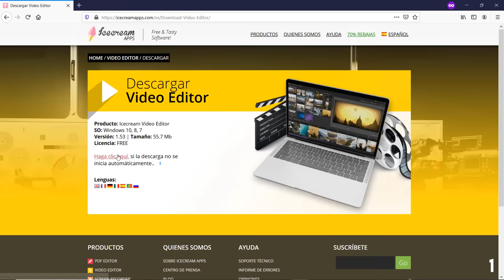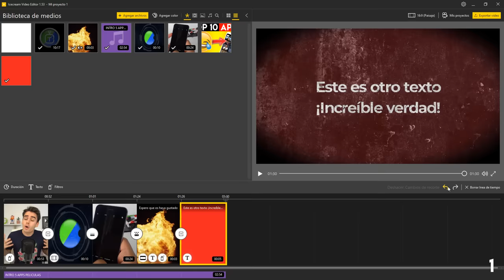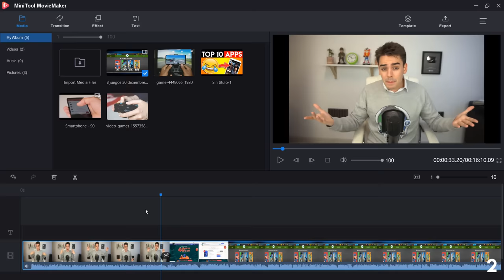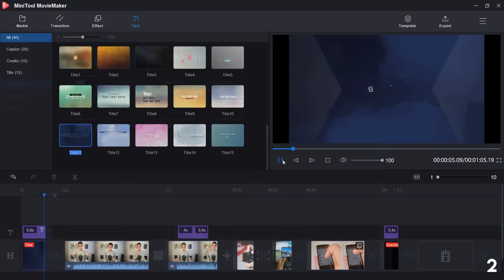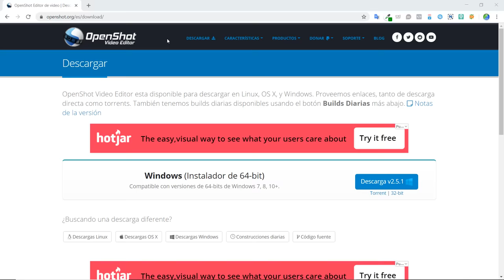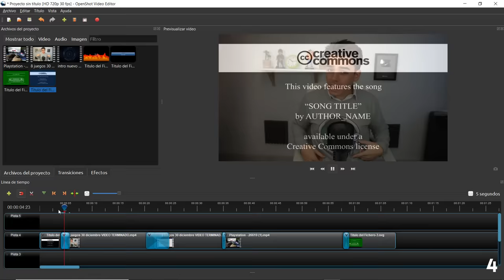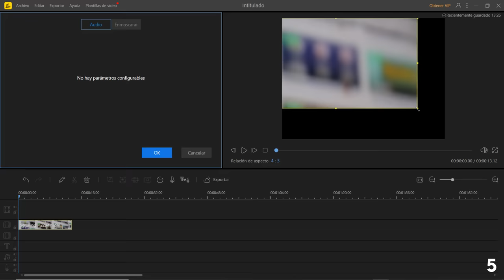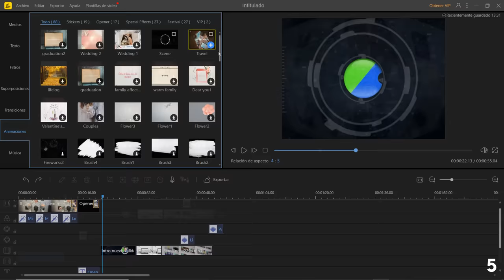5 MEJORES EDITORES de VÍDEO🎬 ¡GRATIS & FÁCIL! para VÍDEOS PROFESIONALES (Sin Marca de Agua) 2022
Conoce los 5 programad para editar vídeos sin tener experiencia. Podrás hacer una edición de vídeo profesional desde cualquier ordenador o pc y ¡totalmente gratis sin marcas de agua!
😎¡¡Aquí LOS EDITORES DE VÍDEO!!